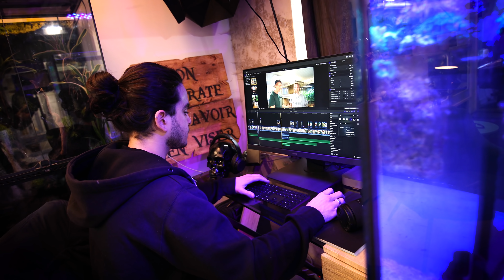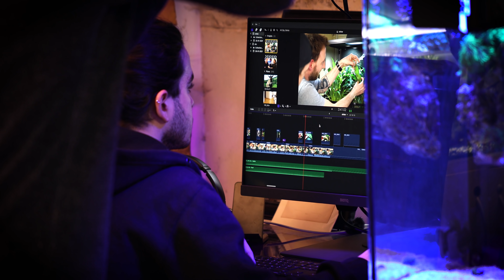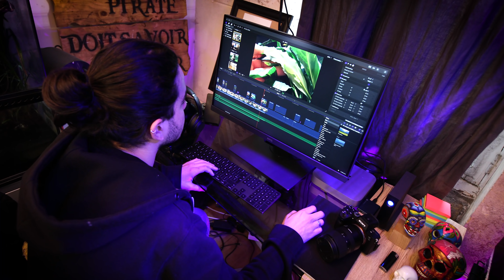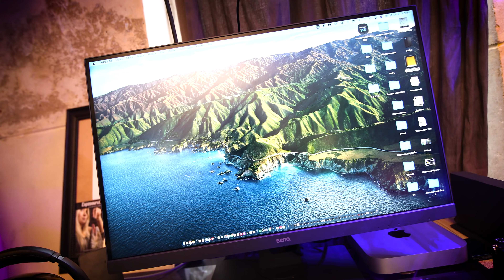SETUP DE YOUTUBER ! - feat. TOOPET